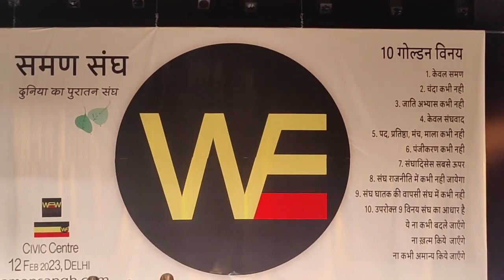कांशीराम जी का असली केडर - सुधीर राज सिंह /Sudhir Raj Singh/SAMAN SANGH